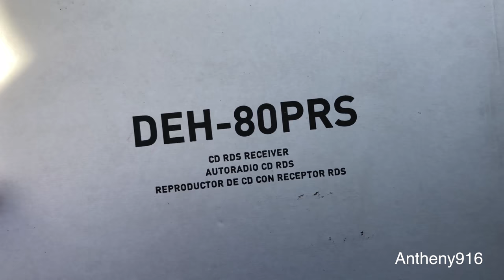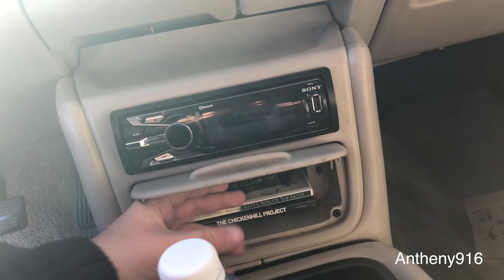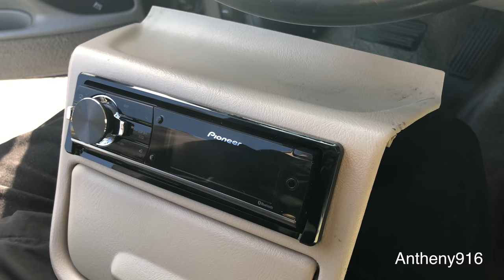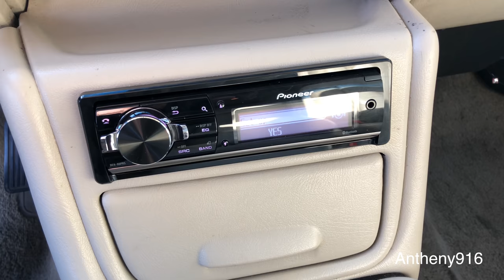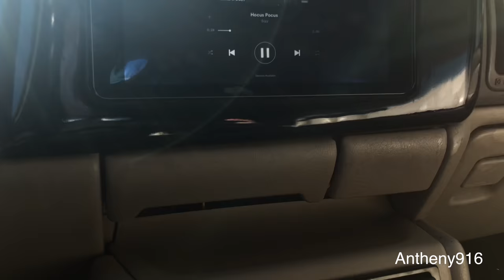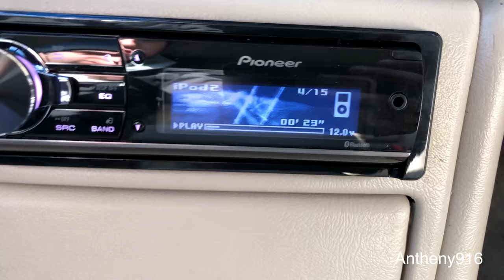New Stereo install for the Yukon! - Pioneer DEH-80PRS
In this video we get rid of the old and get the new stereo installed in the Yukon!